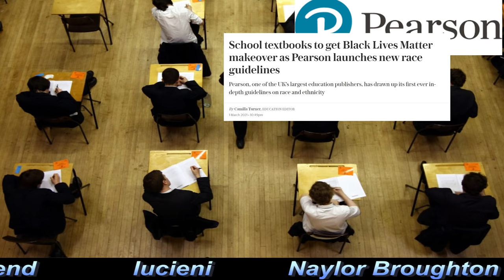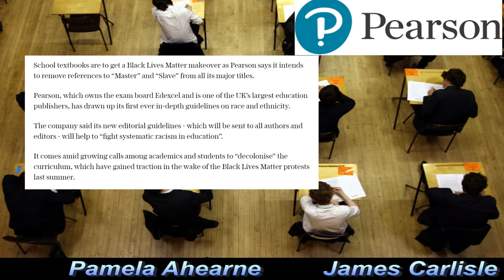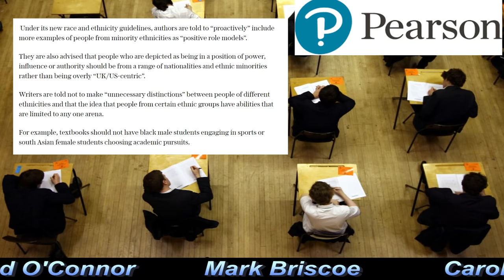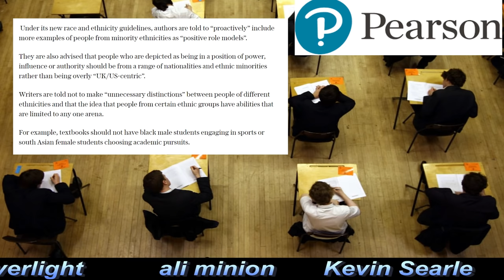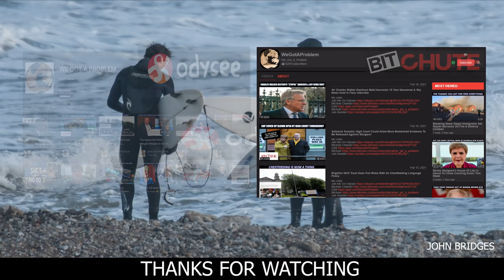School Textbooks To Get Race Baiting Makeover & All Staff To Undergo Unconscious Bias Brainwashing